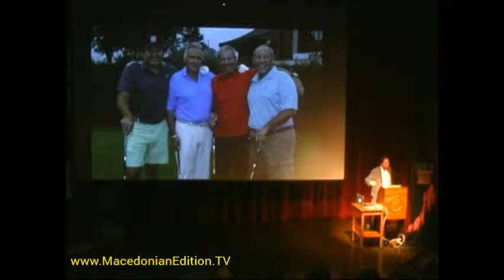Macedonian Edition 387